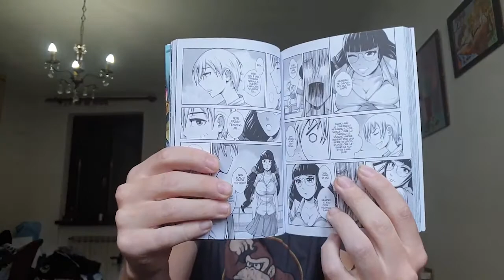MINI UNBOXING MANGA MANGASENPAI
in questo video faremo insieme l'unboxing del pacco contenente i manga che acquistato da mangasenpai.